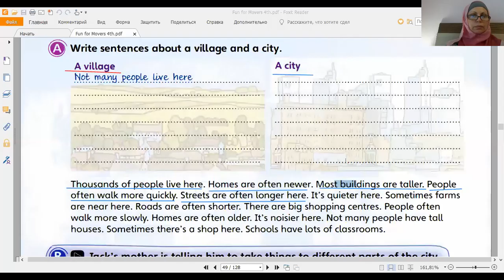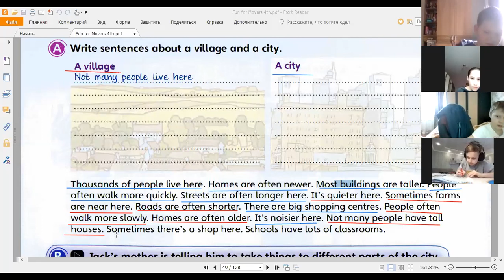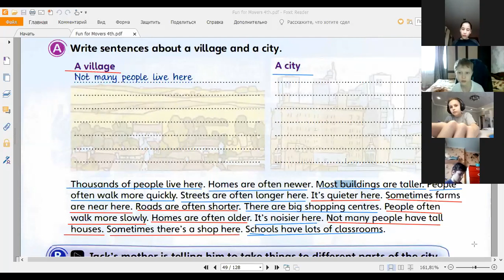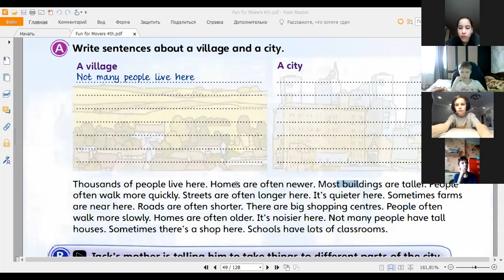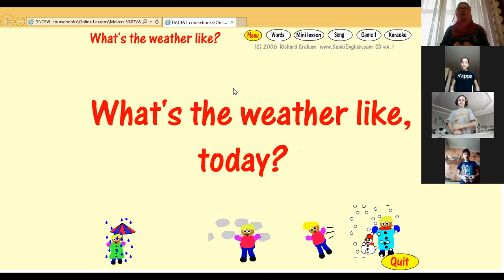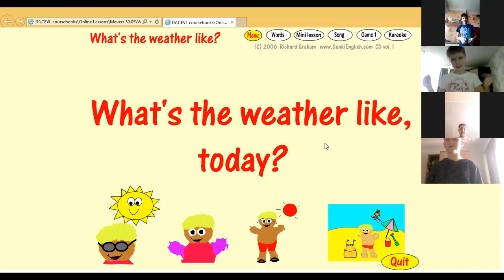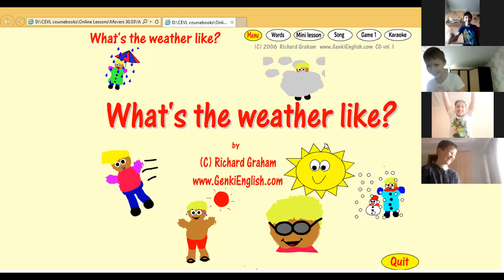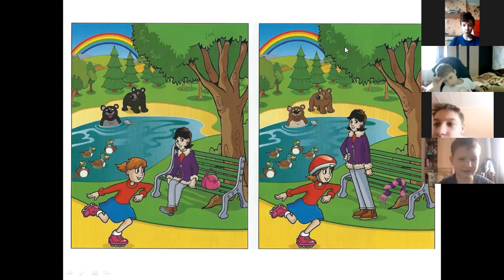MOvers 2 31 03